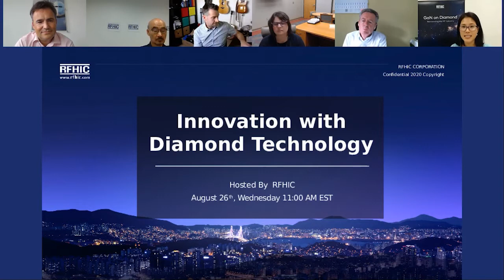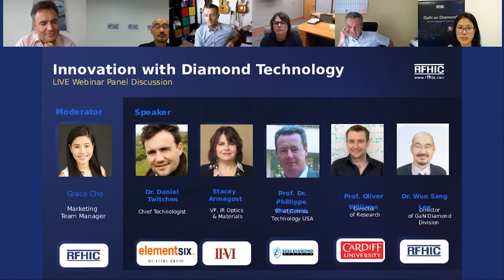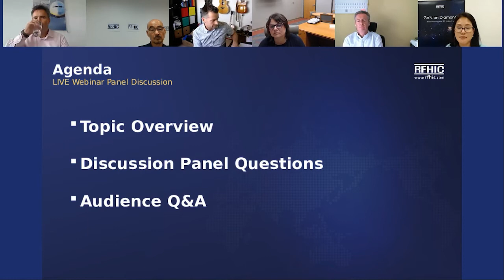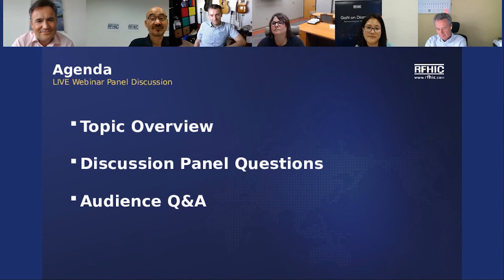Innovation with Diamond Technology | In collaboration with RFHIC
Join Element Six's Dr Daniel Twitchen and a panel of diamond technology experts on a journey to discover applications and opportunities offered by this incredible material.